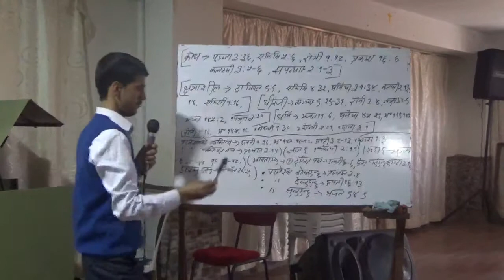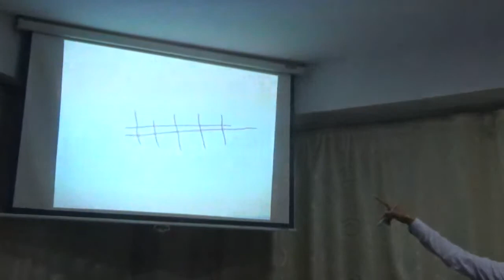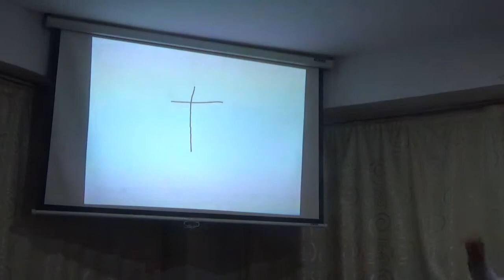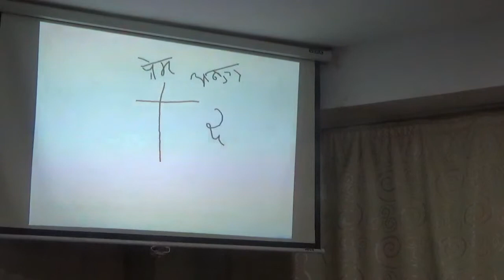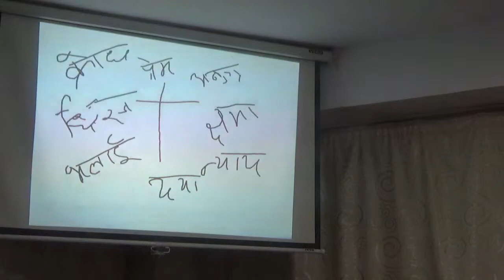sod 1 class 12